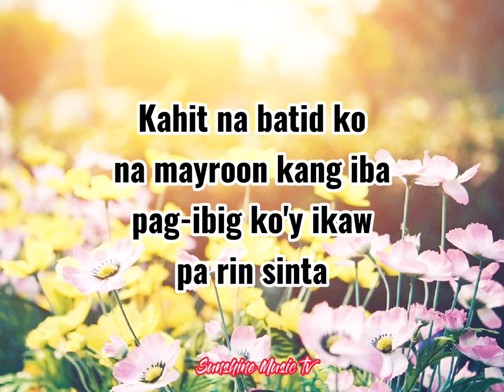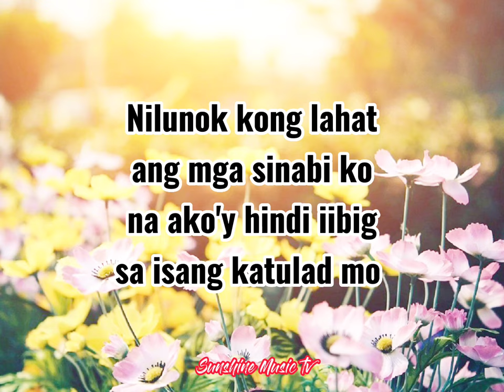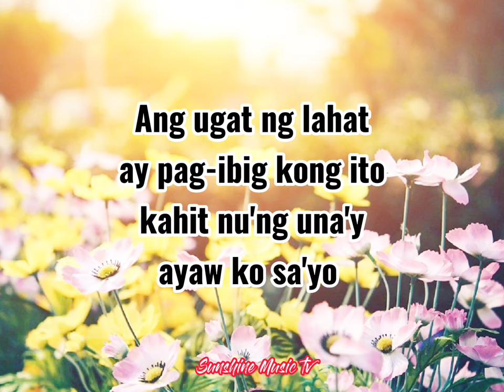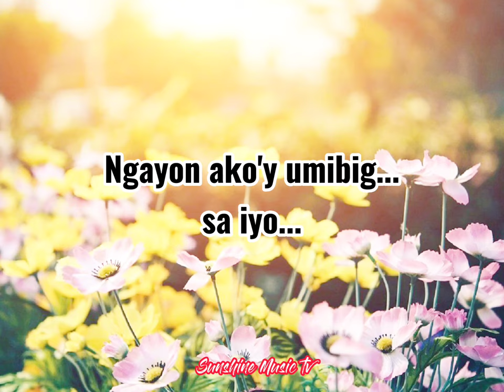Nilunok Kong Lahat (Selina Sevilla) with Lyrics